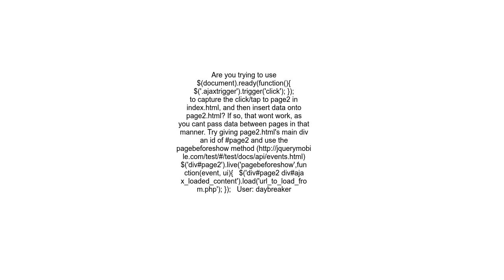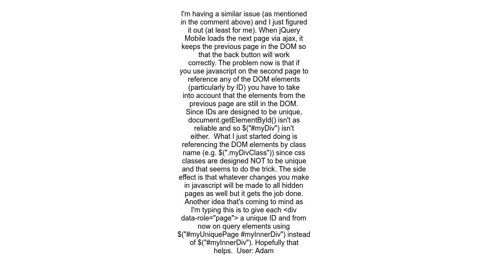jquery mobile loading content into a div